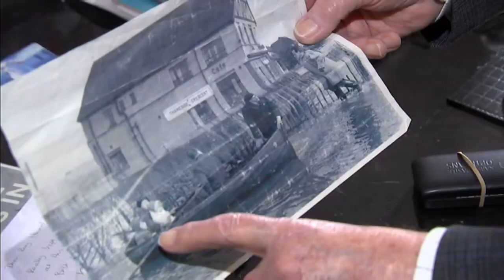North Sea flood of 1953 - 70 years on (Canvey Island) (UK) (1)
Affecting large parts of Europe - changing it forever, 70 years on, what happened in Canvey Island and beyond is looked at.

Internet:
The 1953 North Sea flood was a major flood caused by a heavy storm surge that struck the Netherlands, north-west Belgium, England and Scotland. Most sea defences facing the surge were overwhelmed, resulting in extensive flooding.

The storm and flooding occurred at the end of Saturday, 31 January 1953 and in the morning of the next day. A combination of a high spring tide and a severe European windstorm caused a storm tide of the North Sea. The combination of wind, high tide, and low pressure caused the sea to flood land up to 5.6 metres (18 ft 4 in) above mean sea level.